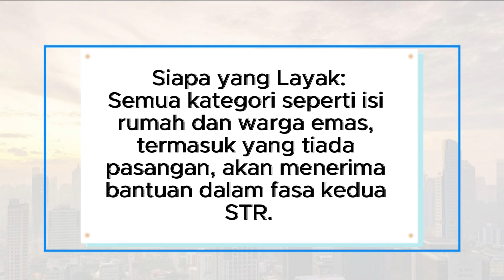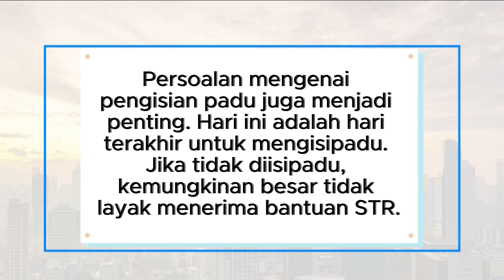STR FASA 2: SIAPA LAYAK ?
Dalam video ini, kita membincangkan kelayakan untuk menerima Bantuan STR 2024 yang ditunggu-tunggu. Siapa sebenarnya yang layak menerima bantuan ini? Saksikan penerangan lengkap kami untuk memahami perkara penting yang perlu anda ketahui. Jangan lepaskan peluang untuk mendapat maklumat terkini tentang bantuan ini yang akan memberi impak besar kepada banyak individu dan keluarga di seluruh negara.

ABAIKAN
Bantuan STR 2024
Kelayakan STR 2024
Bantuan Rakyat 2024
Bantuan Kewangan Malaysia
Bantuan Ekonomi
Bantuan Kerajaan
Bantuan Tunai
Bantuan Sosial
Kriteria Kelayakan STR
Pemohon STR
Rayuan Bantuan STR
Pembayaran STR
Bantuan Khas
Bantuan Kemiskinan
Bantuan Pekerja
Kategori Penerima Bantuan
Bantuan Isi Rumah
Warga Emas
Bujang
Permohonan Online